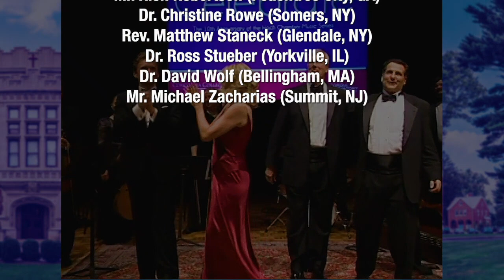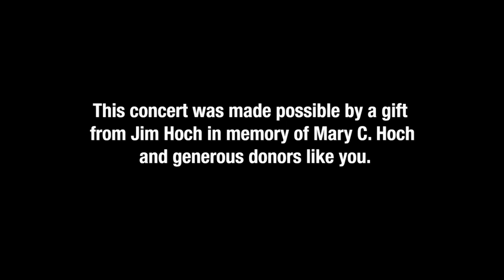Hoch Chamber Music Broadcast - Songs from the Heart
During this unprecedented time, Concordia Conservatory will for the first time broadcast a Hoch Chamber Music Series concert. The broadcast will take place on Saturday, April 25 at 7 pm here on YouTube and on the follwing TV channels in Westchester County:
Optimum: 19, 74 and 75
Fios: 34, 40 and 47

Concordia College and the Conservatory hope that the joy of music – so evident in every concert of the beloved Hoch Series – brings comfort in a trying time. The Conservatory is suggesting that if possible, music lovers make a night of it by enjoying a pre-concert Zoom cocktail party with friends and family, and take-out dinner delivery to support their favorite local restaurants.